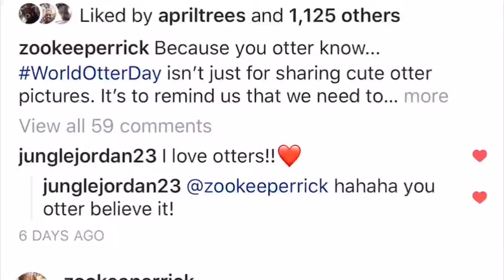My Summer 2019 Vlog YouTube Trailer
My Summer 2019 YouTube Trailer for my Vlog - This summer I am writing a book, dusting off the old blog and I will try to capture some, if not all of it on video!  But of course, there's a lot of things to do in San Diego that can distract someone trying to be a writer.